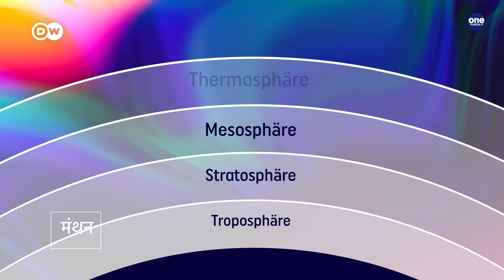बाहरी अंतरिक्ष से सबसे नजदीकी परत में इतना क्यों तापमान?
पृथ्वी का वातावरण कई परतों से बना है. इन सभी परतों में तापमान अलग-अलग होता है. अमूमन माना यह जाता है कि ऊंचाई जितनी ज्यादा होगी, तापमान उतना ही कम होगा. फिर बाहरी अंतरिक्ष से सबसे नजदीकी परत एक्सोस्फेयर का तापमान हजार डिग्री तक कैसे पहुंच जाता है?